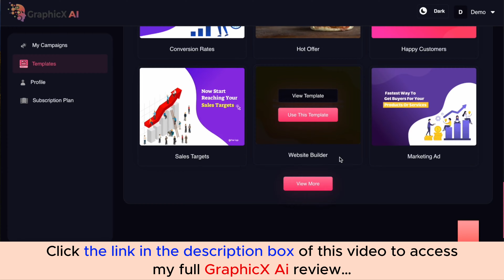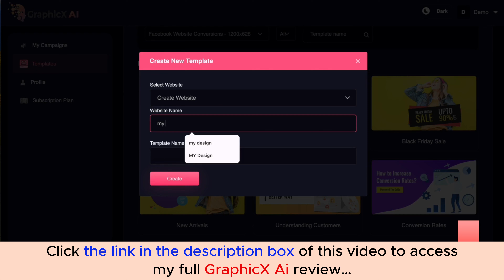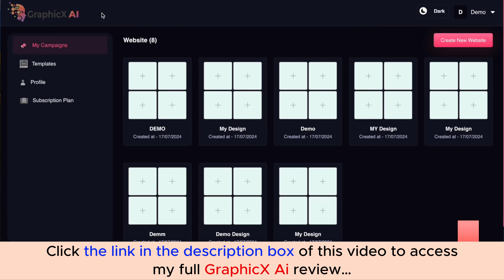GraphicX Ai review with App Demo: Is this what you are searching for?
👉  Click here to check the GraphicX Ai:
Add my code “GRAPHICXADMIN” to SAVE 30% on the entire funnel.
👉  Don't miss my full GraphicX Ai review, I added a lot of valuable bonus packages at the end:
What is GraphicX Ai?

GraphicX Ai is an all-in-one Adobe firefly™ technology that lets you build your Canva-like graphic editor in just a few clicks.
For all details, please click the link above to check my full GraphicX Ai review.
GraphicX Ai Reviews, GraphicX Ai Bonuses, GraphicX Ai Demo, GraphicX Ai OTOs, GraphicX Ai Upsells, GraphicX Ai Upgrades, GraphicX Ai Discount Coupons, GraphicX Ai Scam, GraphicX Ai Salespage,
Thanks again!